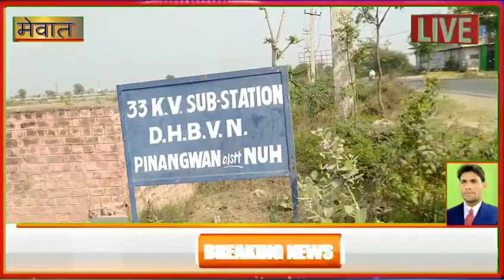नूंह बिजली विभाग अप्रैल माह में मेवातियों को बड़ी सौगात देगा ,,, जानने के लिए देखें स्पेशल रिपोर्ट